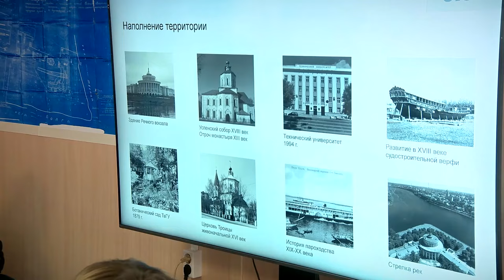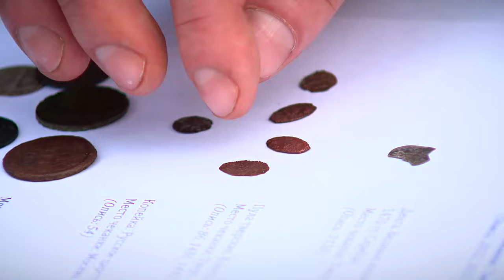Игорь Руденя провёл совещание по созданию культурно-исторического кластера «Речной»